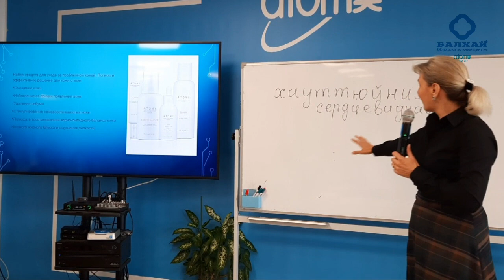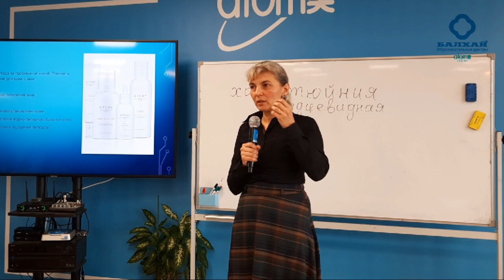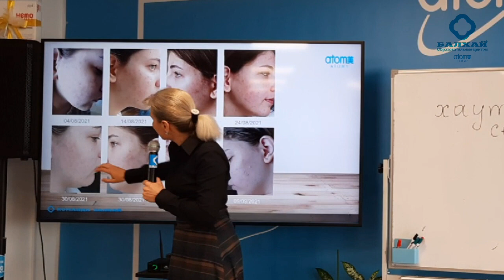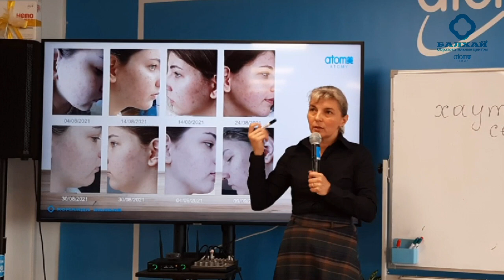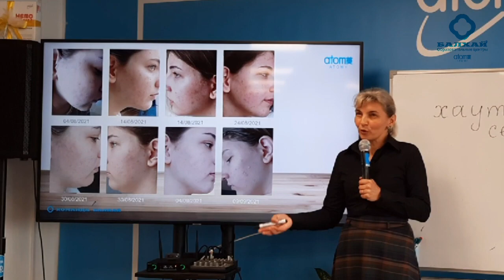БАЛХАЙ: Решение для проблемной кожи - Atomy Acne Clear Expert System (Инга Калмацуй-Панферова)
Линейка создана для проблемной кожи. Вся линейка ухода прошла клинические испытания. Сырье и ингредиенты запатентованные.

Инга Калмацуй-Панферова поделилась своим опытом использования Набора Atomy Acne Clear Expert System дочерью. В видео вы найдете фото-подтверждения полученных результатов